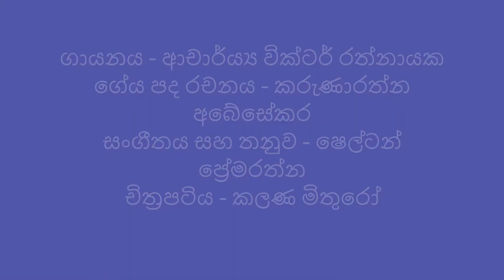Upan Kata Unath By Victor Ratnayaka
උපන් කාට උනත් මේ චංචල ලෝකේ
දුකයි සැපයි පමනි තනියට ලඟ ඉන්නේ

එයින් සැපත වහා ඔබ අත හැර යන්නේ
නමුත් දුක පැල් බැඳ සදහට නවතින්නේ

මිතුරෙකු ලෙස දන්න
දුක ලංකර ගන්න
එවිට අහස පොලොව දෙපලු උනත්
හැකිවෙයි ඉවසන්න

බර ඇත හිස මත්තේ
මහ දුර යායුත්තේ
ගමන් මග දිගටම
කටු ගල් මුල් බාදකමය ඇත්තේ

සැපත ලෙස දැන්නෙන්නේ
දුකට මුල පිරෙන්නේ
ඉතින් වෙස් බැඳගෙන එන
සැපතට මොටද මුලා වෙන්නේ

ගායනය - ආචාර්ය්‍ය වික්ටර් රත්නායක
ගේය පද රචනය - කරුණාරත්න අබේසේකර
සංගීතය සහ තනුව - ෂෙල්ටන් ප්‍රේමරත්න
චිත්‍රපටිය - කලණ මිතුරෝ